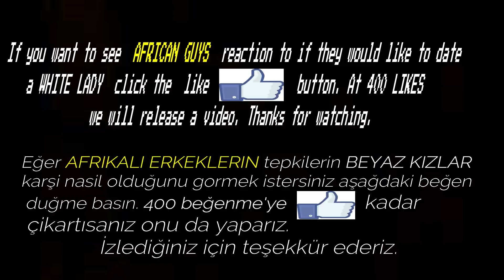AFRICAN GIRLS REACTION: CAN YOU DATE A WHITE GUY? 📍 NIGERIA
Thanks for always stopping by. We love you:) Have a great week friends.

FB: Ayo and Ebun Entertainment